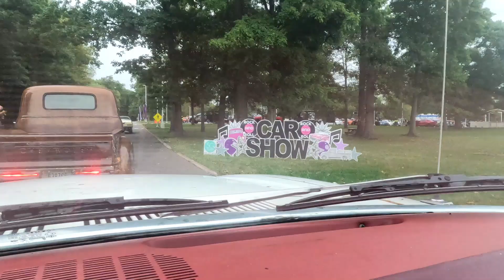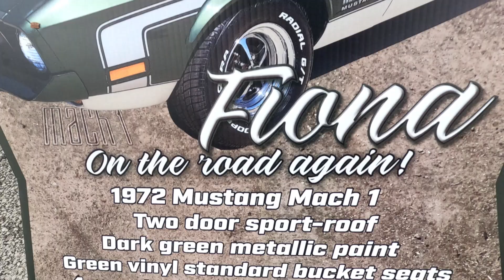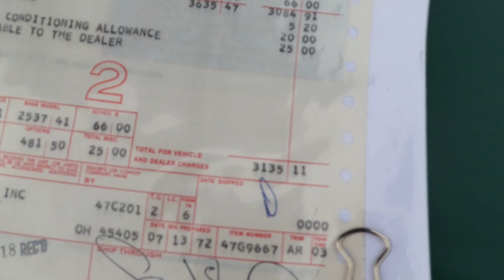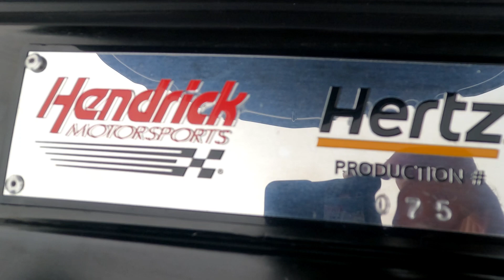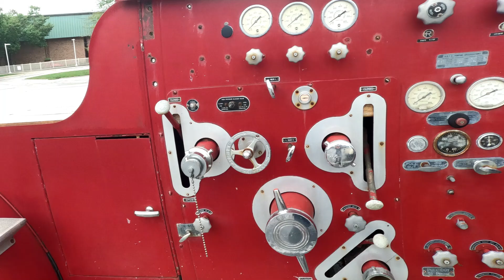LCCC Rainy CAR SHOW but Great turn OUT!